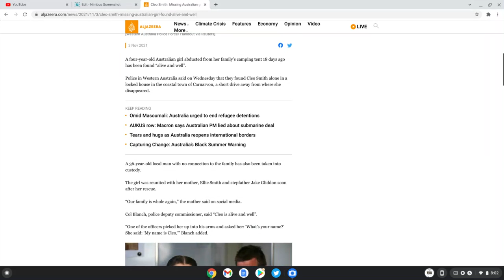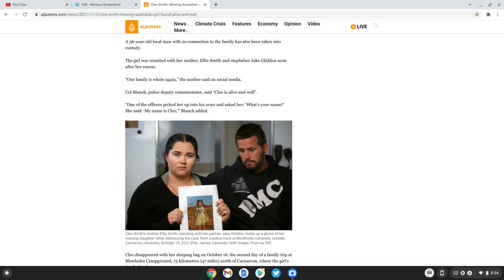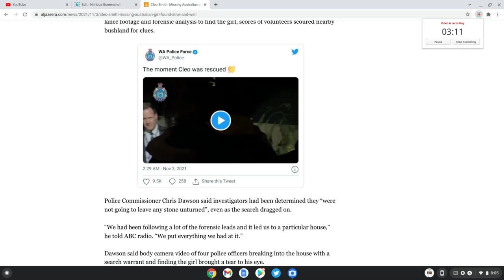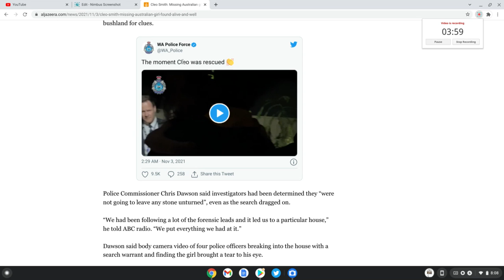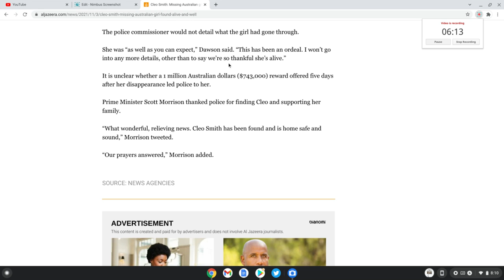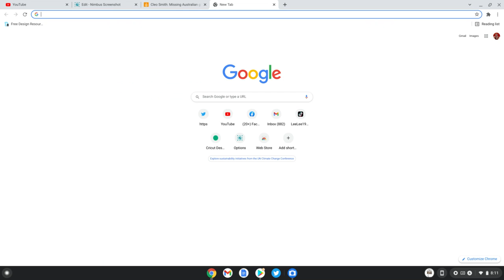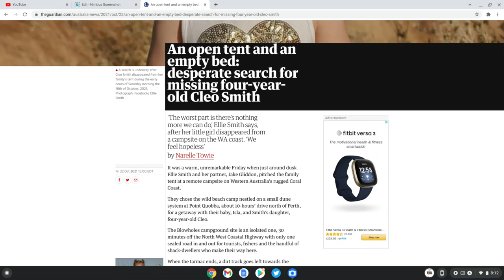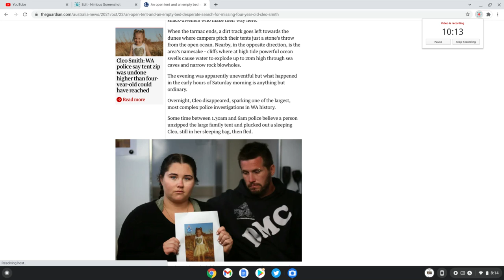Missing 4 year old Cleo Smith has been Found Alive!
We are so thankful to everyone involved who helped to save this girl and all who shared the case. SHaring awareness is a good way to get a story out there to the public and to help protect other children from being kidnapped. thank you to everyone. We hope she is doing well. and we are sending love to her and her family.